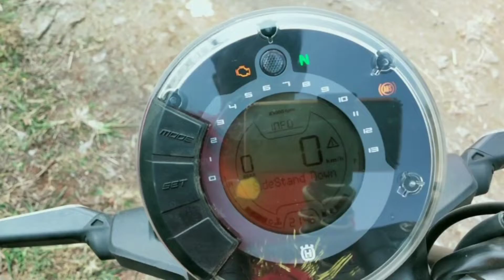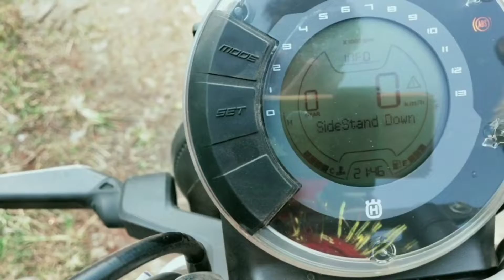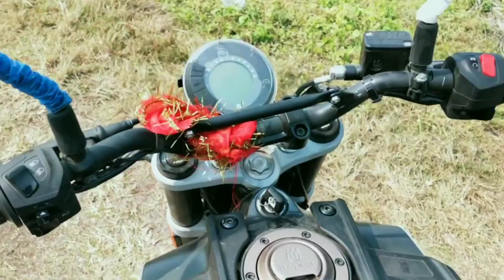Husqvarna svartpilen 250 Review || Around price mileage all Details